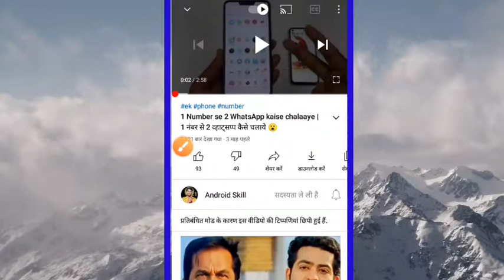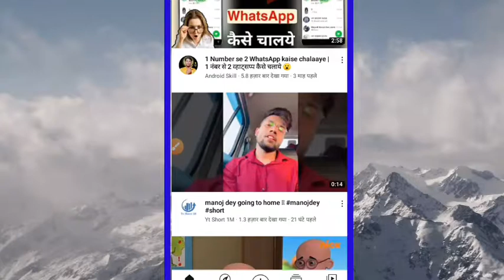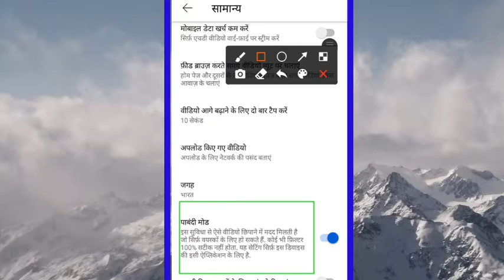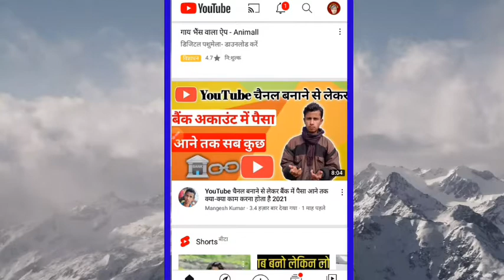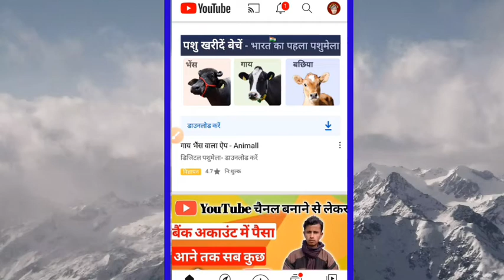YouTube video ka comment on kaise kare | how to Turn on comments on youtube | how to enable comment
Your Questions..

youtube ka comment section on kaise karen youtube ka comment box kahan hota hai youtube ka comment kaise band karen youtube ka comment box kaise kholen youtube ka comment box
youtube ka comment box kaise on karen youtube ka comment section kaise kholen  youtube ka comment kaise dekhe
 youtube ka comment kaise dekkaren
youtube ka comment kaise karen

Disclaimet -Some contents are used far educational purpose under fair. use copyright Disclaimer under section 107 of the copyright Act 1976, allowance is made for " fair use" for porposes such as criticism. comment, new reporting, teaching , scholarship, and reseach. far use is a use permitted by copyright statute that might otherwise be infringing.non . profit , educational or personal use tips the balance in favor of fair use All credit car copyright materiel used in video goes ot respected owner